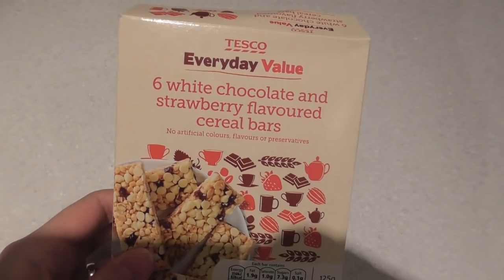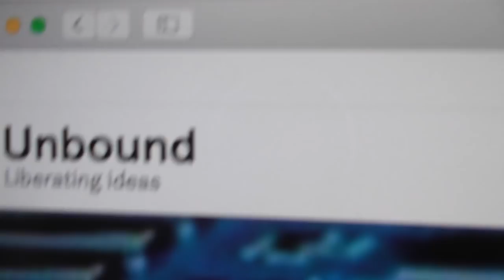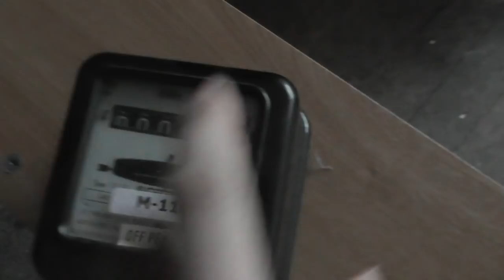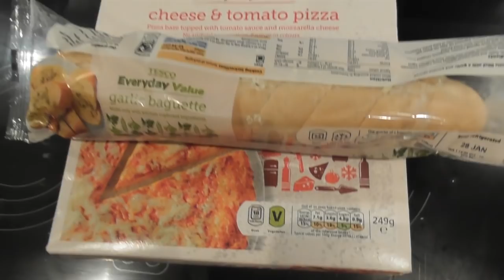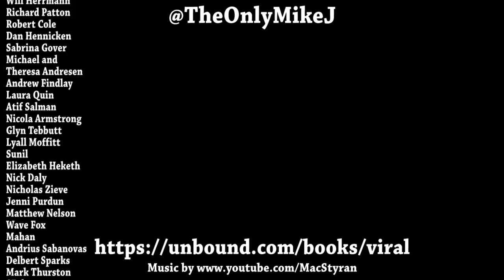A Week on Tesco Value DAY 4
I maybe forgot something important today. but please back Mike's book anyway :)

Mike Jeavons
VS-Unit YF20
Akeman Business Park
Tring
Herts
HP23 6AF